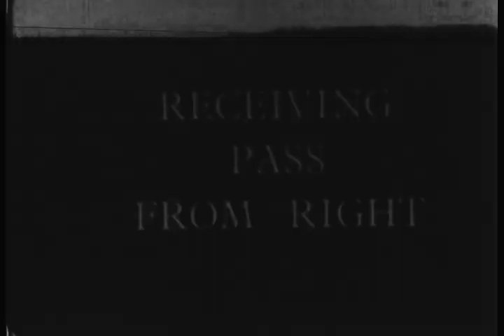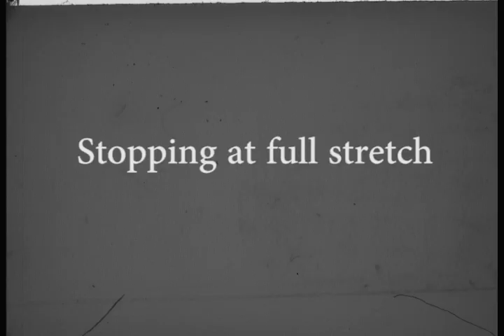Short demonstrations of each skill (slow motion) - 154.2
Short demonstrations of each skill, usually in slow motion, but showing each skill once only.  154.2  /  C4 R02
Demonstration - Tackling, the lunge
Demonstration - Receiving pass from the right
Demonstration - Stopping in the air
Demonstration - Dribbling, Indian style
Demonstration - Tackling reverse side
Demonstration - Stopping at full stretch
Demonstration - Receiving pass from the left
Demonstration - English style dribbling